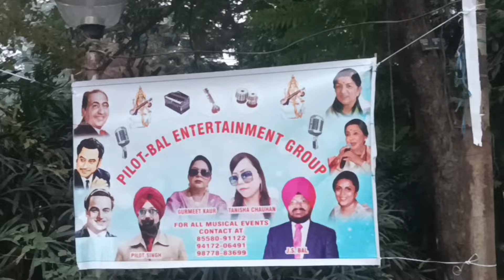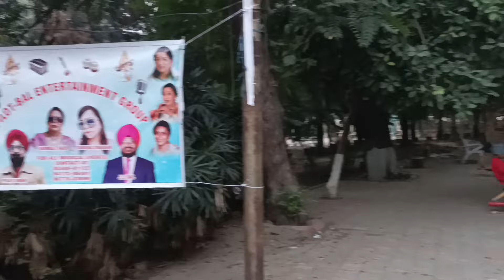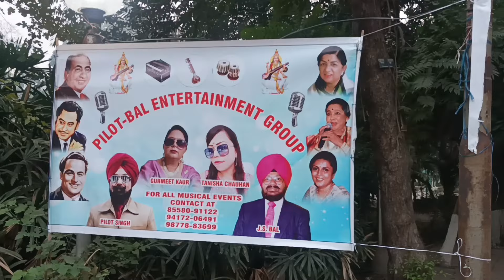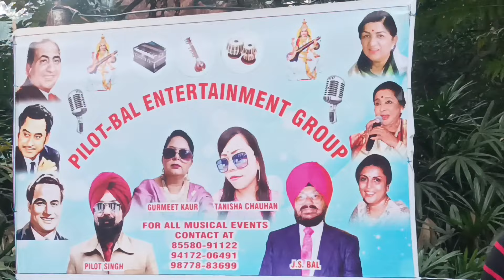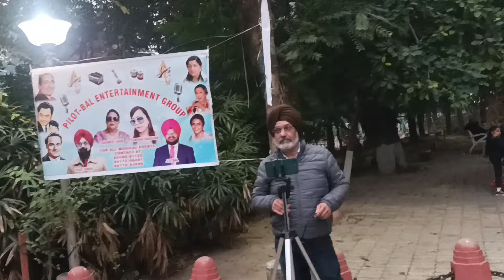pal do pal ka shayar hun#mukeshsuperhitsongs